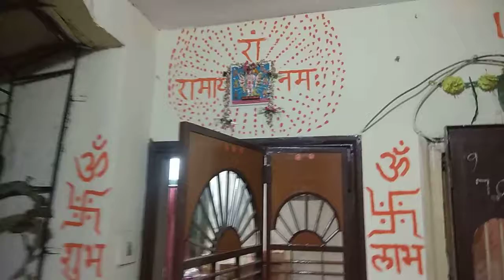परिछन एवं कंकन छुड़ाने की पूजा by nilesh tiwari and pt rajesh tiwari